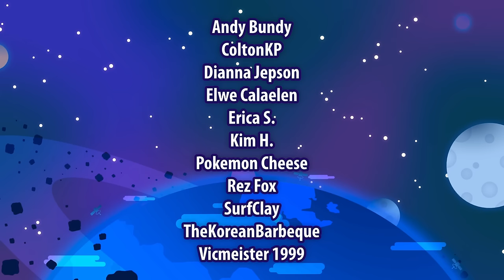He Blew Up the Bathroom (Embarassing) • Banjo-Tooie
These workers in Grunty Industries really need to unionize for better work conditions.
🐦 Tweets • @JoshJepson
⏰ TikTok • @thejoshjepson

Banjo-Tooie is a classic 3D platformer developed by Rare, initially released for the Nintendo 64 in 2000 and later on the Xbox. It's a direct sequel to Banjo-Kazooie, following the whimsical adventures of Banjo the bear and Kazooie the bird. This time, they must thwart the plans of the wicked witch Gruntilda, who has returned from her rock-bound prison to drain life forces and regain her lost beauty. Players navigate diverse worlds, collecting items and solving puzzles while utilizing the dynamic abilities of Banjo and Kazooie, including split-up techniques and transformations. Banjo-Tooie features improved graphics and sound, with a delightful soundtrack, and offers a multiplayer mode for added fun. Its enduring charm and engaging gameplay have secured its place as a beloved classic in the 3D platformer genre.

Banjo-Tooie's enduring popularity and legacy are further solidified by its re-release on the Xbox platform as part of Rare Replay, introducing a new generation of gamers to its captivating world and memorable characters. With its expansive game world, charming art style, and humorous storytelling, Banjo-Tooie continues to be celebrated as a nostalgic favorite and a standout title in the history of video games.

0:00 Intro
2:28 Hit the Snooze
5:45 Banjo is TRASH
8:36 Blowing Up the Bathroom
15:06 Upward to Floor 2!
18:12 Kazooie can jump
25:27 Grunty's Big Undies